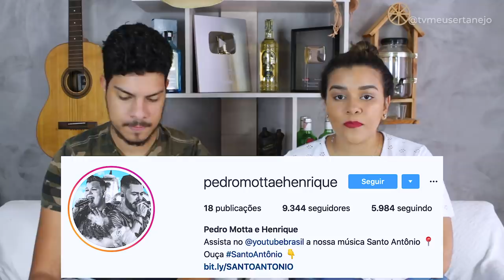MAIARA DESABAFA e EXPÕE a VERDADE sobre FERNANDO!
Aoow trem bonito, bão? O casal que mais movimenta o mercado sertanejo é Maiara e Fernando, e a Gêmea desabafou e falou a verdade sobre a "separação deles" no final do ano que envolvia Henrique da dupla Henrique e Juliano